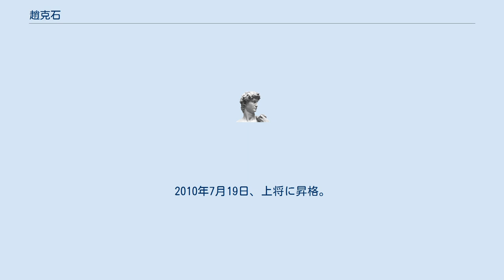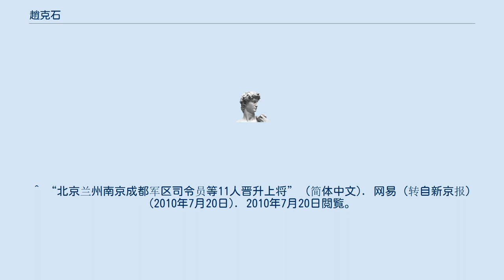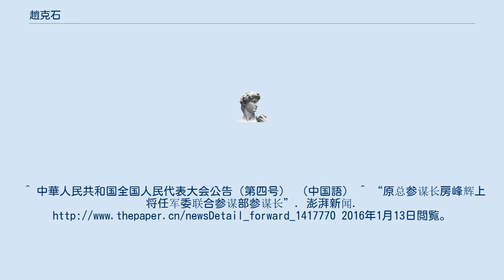趙克石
趙克石（ちょう こくせき、1947年11月 - ）は中華人民共和国の軍人。
中国共産党中央委員会委員、党中央軍事委員会委員、国家中央軍事委員会委員、中央軍事委員会後勤保障部部長。
階級は上将。
 1968年、解放軍に入隊。
南京軍区軍訓部幹部訓練処処長、第31集団軍参謀長、南京軍区副参謀長などを歴任。
 2000年、第31集団軍軍長に任命。
2004年6月、南京軍区参謀長。
2005年、中将に昇格。
 2007年、南京軍区司令員に任命。
2010年7月19日、上将に昇格。
 2012年10月、中国人民解放軍総後勤部部長に任命。
2013年3月15日、第12期全国人民代表大会第1回会議において中華人民共和国中央軍事委員会委員に選出された。
 2016年1月，中央軍事委員会後勤保障部部長。
 中共第17、18期中央委員。
 ^ “北京兰州南京成都军区司令员等11人晋升上将” (简体中文). 网易（转自新京报） (2010年7月20日). 2010年7月20日閲覧。
^ 中華人民共和国全国人民代表大会公告（第四号） （中国語） ^ “原总参谋长房峰辉上将任军委联合参谋部参谋长”. 澎湃新闻. 2016年1月13日閲覧。